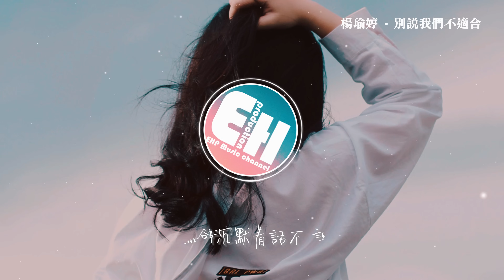楊瑜婷 - 別說我們不適合『說不愛了怎麼還是好難過，該放下的怎麼還在懷念著，如今你是否換另一種生活。』【動態歌詞MV】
❖歌詞在下面❖
作詞：鄧沐
作曲：楊瑜婷
OP：北京嘎嘎飆壹文化傳媒有限公司
我們突然在反覆練習
克制每一寸呼吸
失去每一個自己
愛轉身後開始分明
你我距離
留下回憶失落在原地
可不可以最後一次擁抱你
漫天的烏雲闖進身體
亮著燈還是壓抑
讓悲傷太過具體
可我的城市擁擠卻沒有你
還有誰能值得我珍惜
我們那麼遠那麼近卻不再聯繫
（愛都愛了）
愛都愛了怎麼能說不適合
傷過痛過怎麼能說沒事了
當我最需要你站在我身後
你卻沉默著話不說
失去後才開始懂得
我給不了你要的快樂
好吧就當自找的我不算難過你別來招惹我
說不愛了怎麼還是好難過
該放下的怎麼還在懷念著
如今你是否換另一種生活
他比我給你的更多
可偏執的人不懂得
懸著一顆心不甘示弱
守著回憶和寂寞等你能回頭看我哪怕只是經過